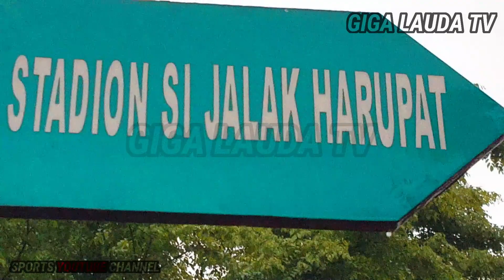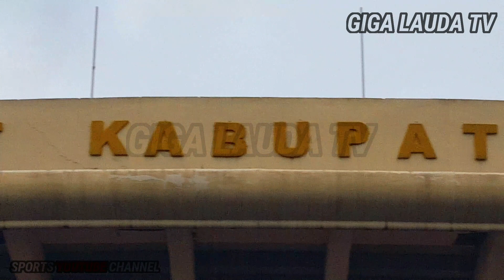Apa Kabar Stadion Si Jalak Harupat Dan Lapangan Sabilulungan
Saya Giga Lauda , Dan Ini Giga Lauda Tv Adalah Sports YouTube Channel , Media Bobotoh Persib Bandung Yang Saya Buat Dengan Sengaja.